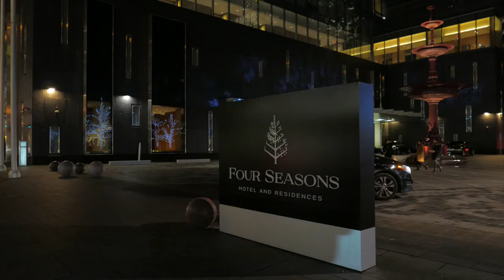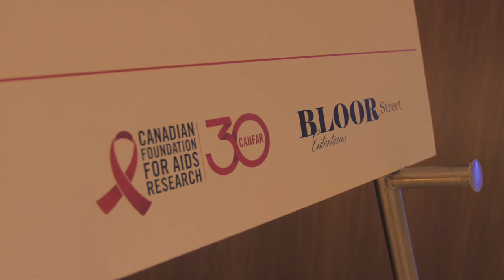Memories of Bloor Street Entertains 2017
Bloor Street Entertains 2017 was a phenomenal success! Without all of your support, none of this would be possible. We at CANFAR hope that you enjoy reliving all of the Memories of Bloor Street Entertains 2017.